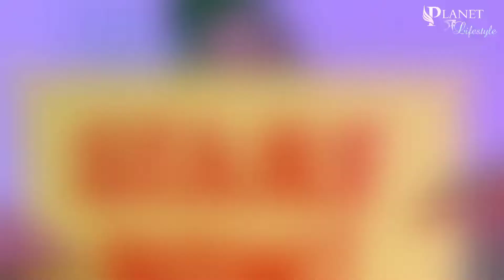Chris Gayle Lifestyle 2022 -- Chris Gayle Lifestyle Bangla -- Chris Gayle Biography -- net-worth,Car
🗣️ Connect Me with @planet_of.lifestyle_official

ʀᴇꜱᴘᴇᴄᴛꜰᴜʟʟʏ 🙏 ᴛᴏ ᴀʟʟ ʀᴇᴀʟ ᴏᴡɴᴇʀ ᴏꜰ "Footage And Photos". ᴡɪᴛʜᴏᴜᴛ ᴛʜᴇɪʀ ʜᴇʟᴘ ᴛʜɪꜱ ᴠɪᴅᴇᴏ ᴡɪʟʟ ɴᴇᴠᴇʀ ꜰᴜʟʟ ꜰɪʟʟ.
ɪꜰ ʏᴏᴜ ꜰᴏᴜɴᴅ ᴀɴʏ ᴄᴏᴘʏʀɪɢʜᴛ ɪꜱꜱᴜᴇꜱ ɪɴ ᴍʏ ᴠɪᴅᴇᴏ ,ᴛʜᴀɴ ᴘʟᴇᴀꜱᴇ ɴᴏᴛɪꜰʏ ᴍᴇ ɪᴍᴍᴇᴅɪᴀᴛᴇʟʏ ɪɴ ᴍʏ ɢᴍᴀɪʟ,🙏🙏ɪ ᴡɪʟʟ ᴅᴇʟᴇᴛᴇ ᴛʜɪꜱ ᴠɪᴅᴇᴏ, { in 24 hours }
ʙᴜᴛ ᴅᴏɴ'ᴛ ᴅᴏ ᴀɴʏ ᴄʟᴀɪᴍ ᴏʀ ꜱᴛʀɪᴋᴇ ɪɴ ᴍʏ ᴄʜᴀɴɴᴇʟ 🥺
ʙᴇᴄᴀᴜꜱᴇ ʏᴏᴜ ᴋɴᴏᴡ ᴡᴇ ᴡᴏʀᴋ ʜᴀʀᴅʟʏ ᴛᴏ ᴍᴀᴋᴇ ᴀ ᴠɪᴅᴇᴏ.
     ...ᴛʜᴀɴᴋ ꜰᴏʀ ᴡᴀᴛᴄʜɪɴɢ.